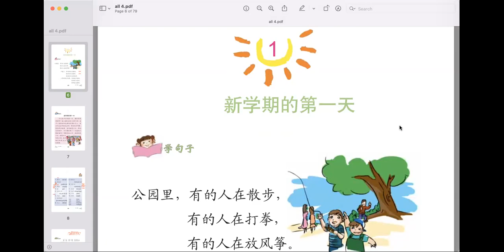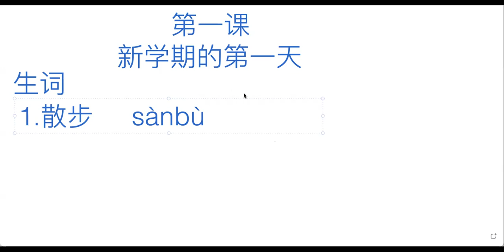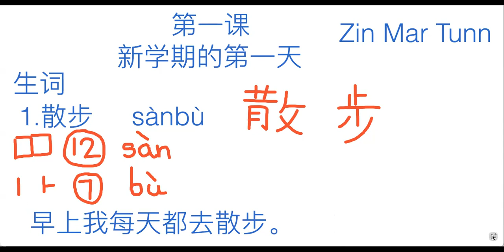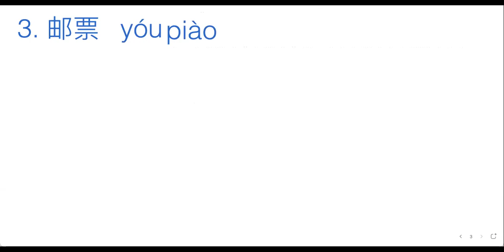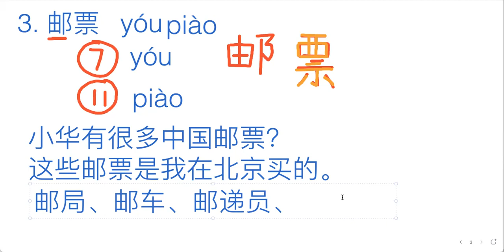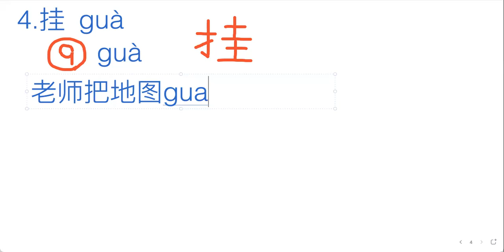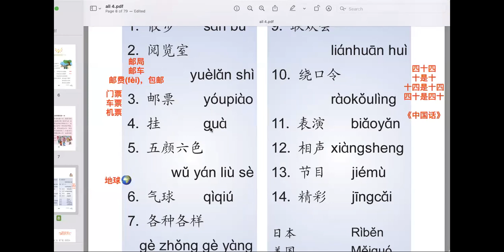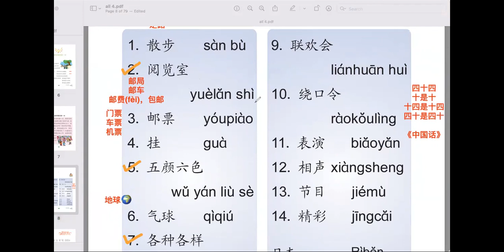三年级上，（4.4.2022）